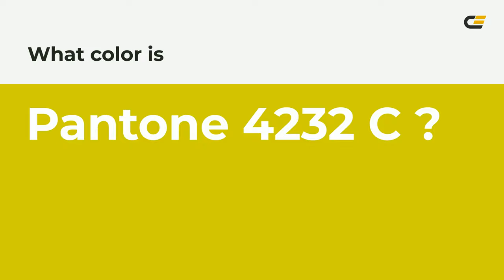color d2cf05 hex color - Green color - Cool color d2cf05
What color is ? d2cf05 hex color - Green color - Cool color d2cf05

Hex d2cf05 Color Code is also known as color.

Hex d2cf05 Color code in RGB color code model is created after adding 82.35% red color, 81.18% green color and 1.96% blue color.
Hex d2cf05 Color code in CMYK color (process color) code model is generated after subtraction of 0% cyan, 1% magenta, 97% yellow and 17% black.